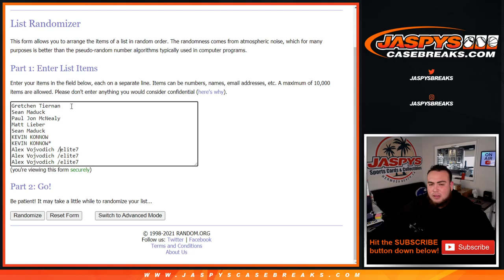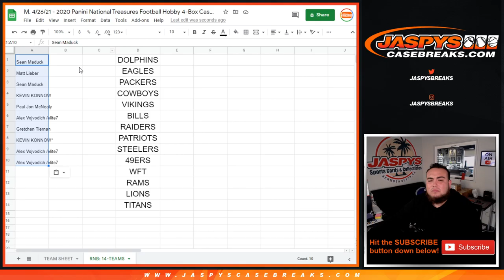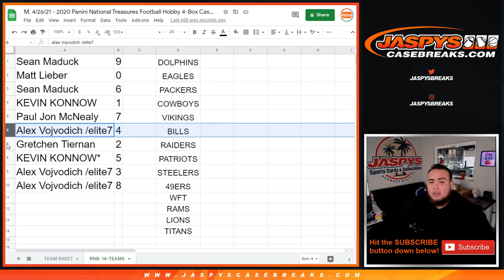M. 4/26/21 - RNB: 14-TEAMS - 2020 Panini NT Football Hobby 4-Box Case Break #6 *PYT*